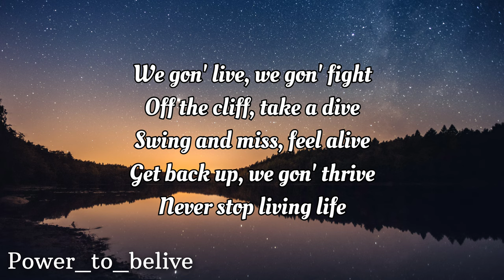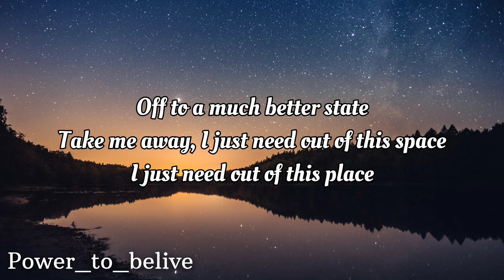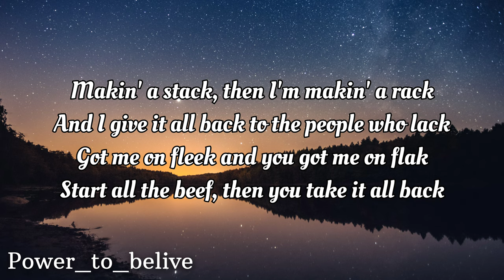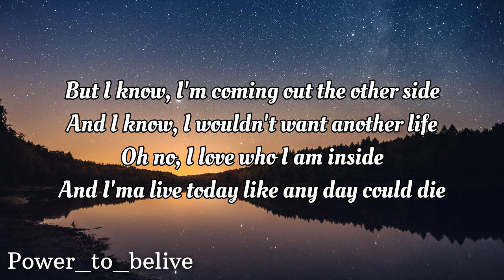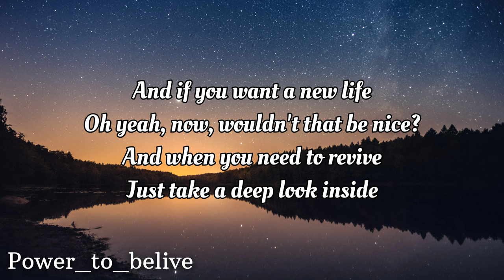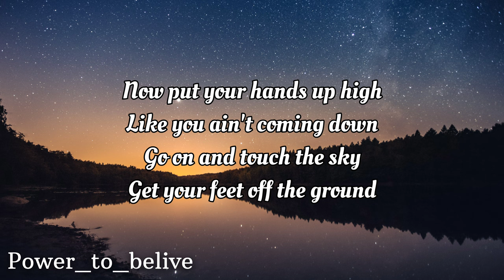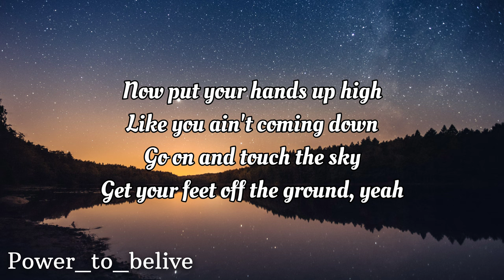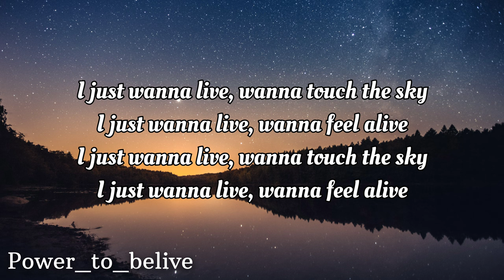NEFFEX - Touch the Sky [LYRICS]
Lyrics:

we gon live
we gon fight
off the cliff
take a dive
swing and miss
feel alive
get back up
we gon thrive
never stop
living life
take it off
take a dip at night
pretty girls
pretty sites
city girls
and City lights

I’m gonna reach for the stars
I’m gonna reach to go far
y’allready know
ive had a couple of scars
they remind us who we are
take me away
off to a much better place
off to a much better state
take me away
I just need out of this space
I just need out of this place

and if you want a new life
oh yea now wouldn’t that be nice
and when you need to revive
just take a deep look inside

now put your hands up high like you ain’t coming down
go on and touch the sky get your feet off the ground

making a stack then I’m making a rack and I give it all back to the people who lack
got me on fleek no you got me on flak
start all the beef then you take it all back
didn’t believe now you see me on track
used to know me but I’m not like my past
reinvent me like you wish that you had

let’s go!
I just wanna touch the sky
west coast
I just wanna feel alive
I know
the way I wanna feel inside
and I go
living through the painful nights
but I know
I’m coming out the other side
and I know
I wouldn’t want another life
oh no
I love who I am inside
and ima live today like any day could die

I just wanna live wanna touch the sky
I just wanna live wanna feel alive x 4